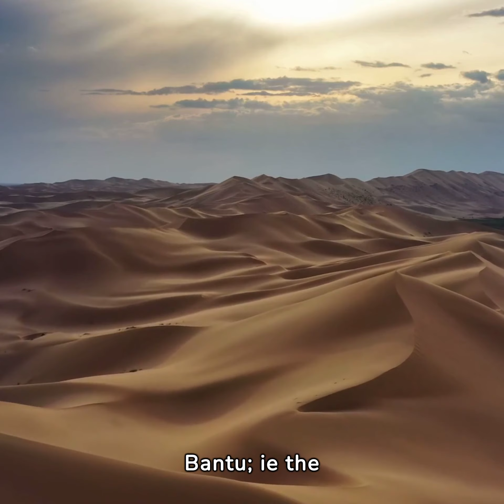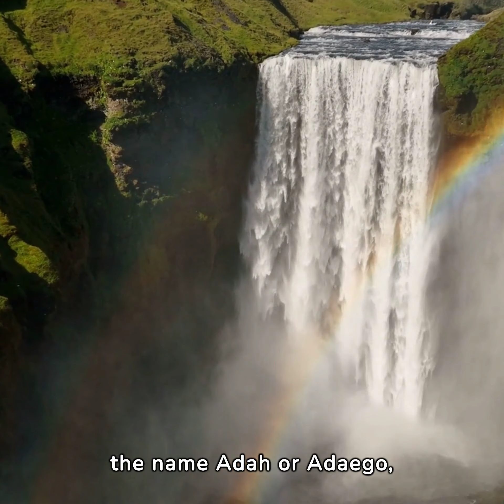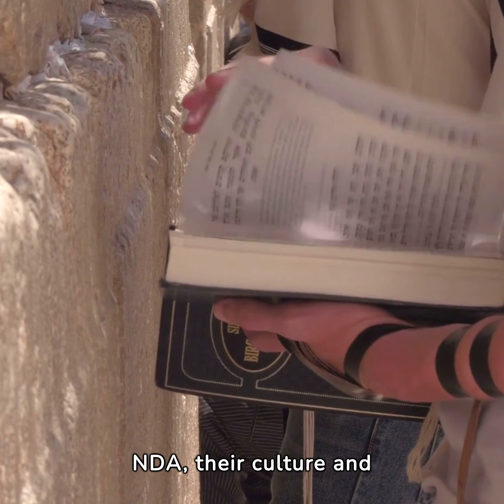Unveiling the Bantu Truth: Decoding History, Language, and Culture PART 2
Dive deep into the raw and revealing exploration of the Bantu truth. This video sheds light on the often overlooked narrative of the Bantu people, tracing back to their origins, language, and cultural heritage. Uncover the connections between Bantu identity, historical events, and biblical references. From linguistic facts to cultural references, witness the intricate tapestry of the Bantu story. Join us on this enlightening journey as we challenge conventional narratives and unveil the rich heritage of the Bantu people.